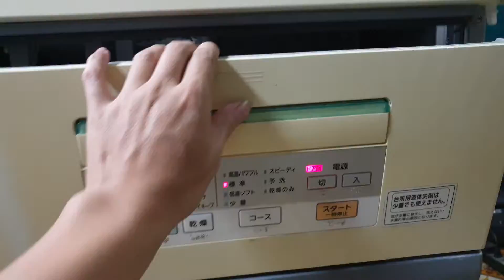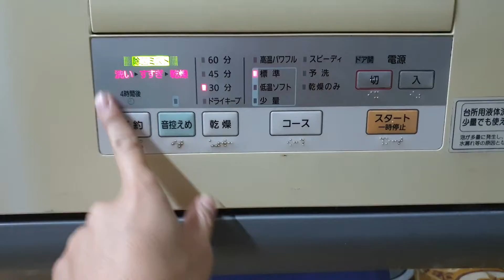#0989897559- Máy rửa chén bát Nhật nội địa National NP-BM2